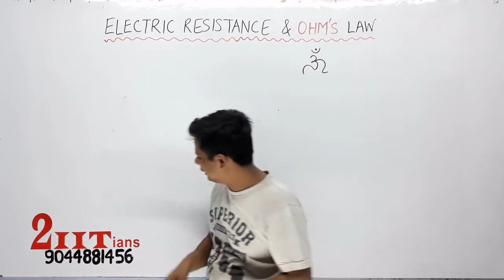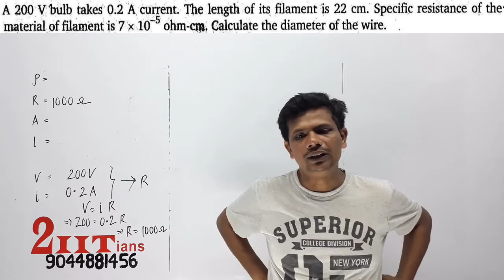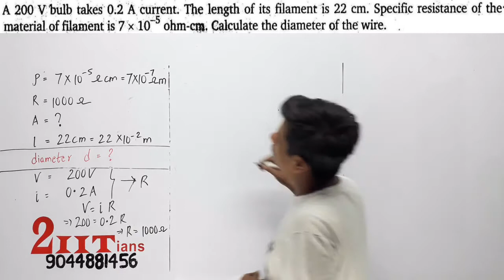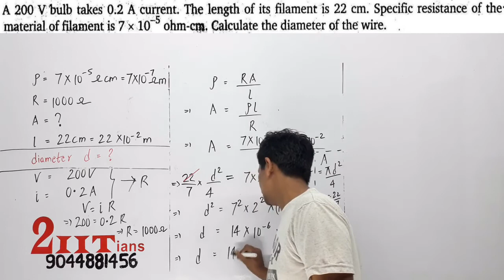Electric Resistance And Ohm's Law Q26 Class 12 Nootan Physics Numericals